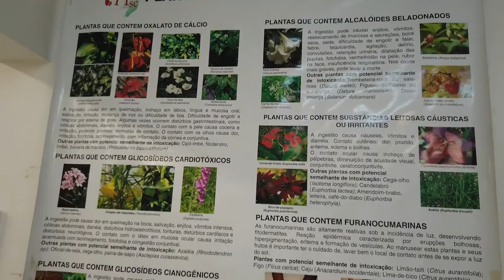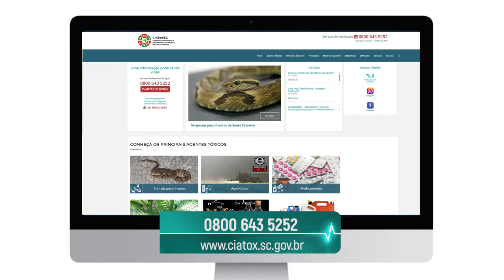PGM 88 - Nossa Saúde - Intoxicação - 22/12/20